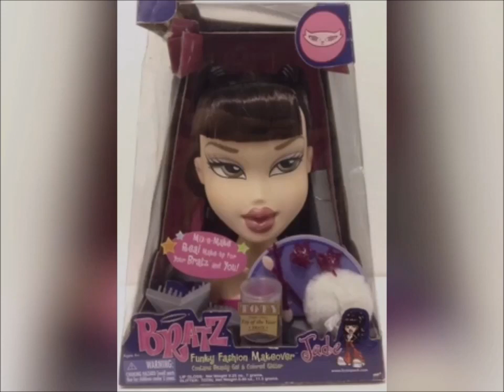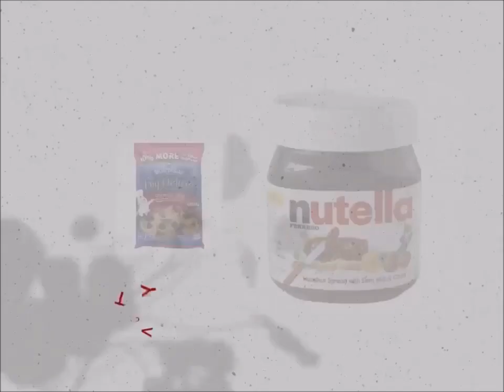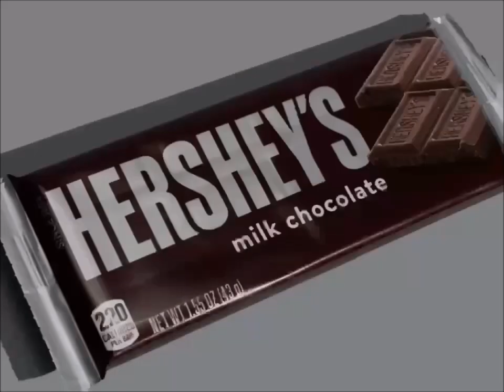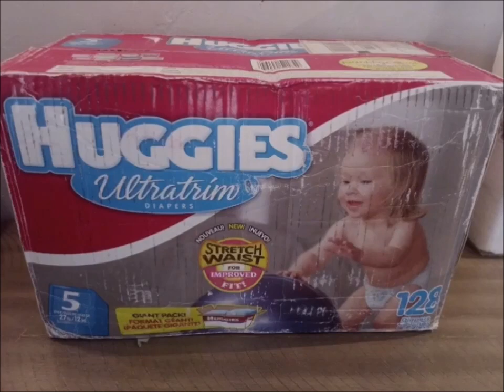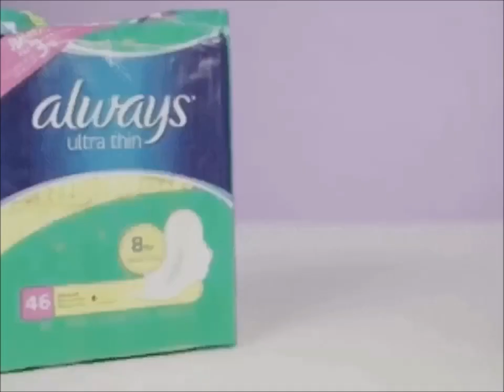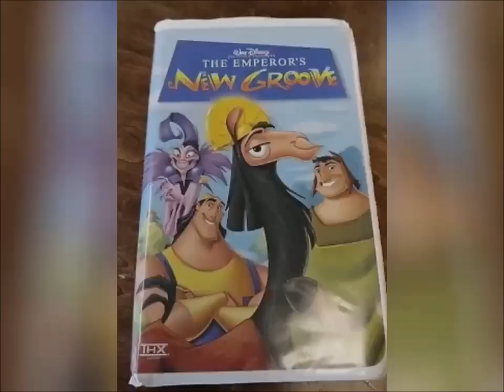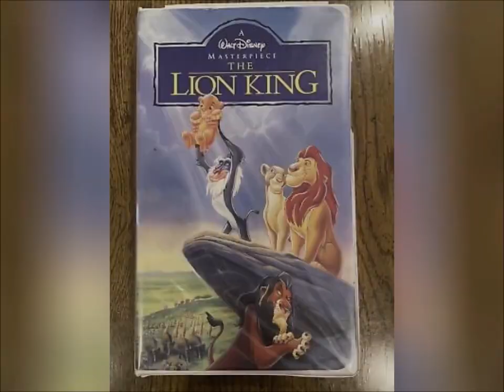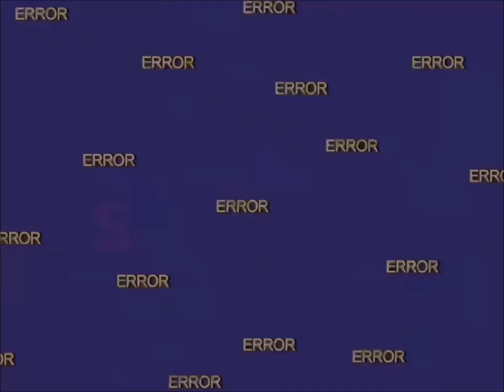YTV Keeping Up Appearances Commercial Break Fall 2002 #3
1. YTV Cut Dough Bumper 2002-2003 (Three Eyes Short ID 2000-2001)
2. Christie Oreo Cookies Kid Talking Website Kraft Canada Commercial
3. Welch's Fruit Snacks Commercial
4. Bratz Funky Fashion Makeover MGA Toys Commercial
5. Lipton Brisk Iced Tea Commercial
6. Wendy's Kids Meal Baconator & French Fries Lionel Eerie The Train Express Tales From The Cryptkeeper Fantome Nelvana Toys Canada Commercial
7. Kraft Salad Dressing Bring Your Salad Life Beach TVC Canada Commercial
8. YTV Dragon Ball Z TV Show Contest Time Pillsbury Cookies Nutella Commercial (Sick Fly Short ID 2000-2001)
9. Government Of Canada Pillsbury Cookies Hershey's Milk Chocolate Nutella Cadbury Oh Henry M&M's Peanut Butter Reese's Peanut Butter Cups Oreo Christie Food Treats Nickelodeon TV Show SpongeBob SquarePants ReBoot Mainframe Entertainment Alliance Atlantis Shaw Cable Bear YTV DBZ Nickelodeon Nick Jr Productions Treehouse TV Nelvana Corus Entertainment Company Dora The Explorer Franklin Max & Ruby Little Bear Babar InuYasha Sailor Moon PBS Kids WNED Buffalo Toronto Berenstain Bears Timothy Goes To School Treehouse TV Care Bears Nelvana A Corus Entertainment Company Thomas & Friends The Wiggles Sesame Street Mister Rogers Neighborhood Teletoon Blue's Clues Tales From The Cryptkeeper Fantome The Neverending Story Commercial
10. Pillsbury Grand Cinnamon Rolls Cinnabon Bun Ready To Bake Chocolate Chip Cookies Doughboy Kisses My Heart To Yours Hershey's Milk Chocolate Bar Reese's Peanut Butter Cups Canada Commercial
11. Tide Laundry Detergent Canada Commercial
12. Dominion Grocery Store Pillsbury Ready To Bake Chocolate Chip Cookies Hershey's Doughboy Kisses Milk Chocolate Bar Nutella Chapman's Ice Cream Canada Girl Smile Simple Delights Commercial
13. YTV Dragon Ball Z TV Show Cadbury Treats M&M's Peanut Butter Oh Henry Creamy Caramel Crunchy Fudge Chocolate Coating Peanuts Hershey Canada Commercial (Lizard Short ID 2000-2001)
14. McCain Deep N Delicious Marble Cake Commercial
15. Huggies UltraTrim Diapers Commercial
16. L'Oréal Kids Collection Shampoo Commercial
17. Quaker Oatmeal Timeline Maple Brown Sugar Cereal Commercial
18. Nintendo GameCube Canada Commercial
19. Always Maxi Pads Commercial
20. Mead Five Star Binder Notebook Back To School Commercial
21. Mattel Barbie Girls Doll Toys Chair Flair Canada Commercial
22. Glad Garbage Commercial
23. Blockbuster Video VHS Tapes & DVD's Commercial
24. AMEX American Express Card Commercial
25. YTV Contest Time Dragon Ball Z TV Show Pillsbury Ready To Bake Chocolate Chip Cookies Doughboy Hershey's Kisses Nutella Hazelnut Spread Milk Chocolate Bar Haagen Dazs Nestle Drumstick Cadbury Treats M&M's Peanut Butter Oh Henry Reese's Peanut Butter Cups Oreo Cookies Christie Treats Commercial
26. Walt Disney Pictures The Santa Clause 2 Movie Theatrical Trailer Commercial
27. Pillsbury Ready To Bake Chocolate Chip Cookies Doughboy Hershey's Kisses Simple Delights Girls Smile Canadian Commercial
28. YTV ReBoot Mainframe Entertainment Alliance Atlantis Shaw TV Bear Promo (Rattle Runner Short ID 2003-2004)
29. YTV Nickelodeon TV Show SpongeBob SquarePants Sundays Promo (Three Eyes Short ID 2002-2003)
30. YTV Big Wolf On Campus Promo (Three Eyes Short ID 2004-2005)
31. YTV Vortex He Masters Man Of Universe Promo (Lizard Short ID 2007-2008)
32. YTV Dragon Ball Z Great Ape Raditz World Tournament Fridays & Saturday's Promo (Sick Fly Short ID 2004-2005)